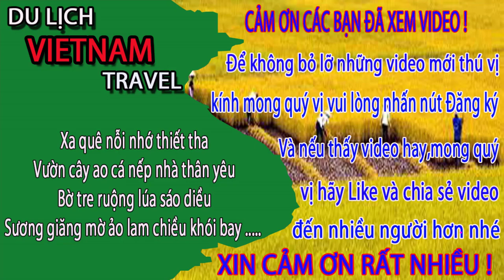ĐẲNG CẤP CUỘC SỐNG HÀ NỘI Ngày Nay Qua Các Con Phố Trung Tâm - Du lịch việt nam vietnam travel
Video này Minh Toàn xin giới thiệu đến quý vị và các bạn về một số con phố chính ở trung tâm hà nội ngày nay ạ. Mời quý vị và các bạn cùng xem video để biết thêm về cuộc sống ở hà nội ngày nay ạ.
1. Hà nội ngày nay
3. Giải trí hấp dẫn ở việt nam
4. Du lịch việt nam
5. Cuộc Sống Hạ Long
6. Tổng hợp du lịch việt nam vietnam travel